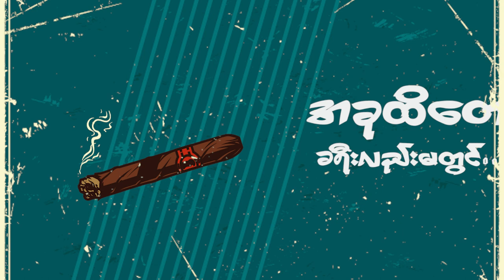CRUSH - Yan Naing x Moe Htet (OFFICIAL LYRIC VIDEO)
Written & Performed by Yan Naing x Moe Htet
Music Produce by Moe Htet
Mixing & Mastering by Myo Zaw Htet
Studio - UK
Lyric video & Animated by 1998 Artworks